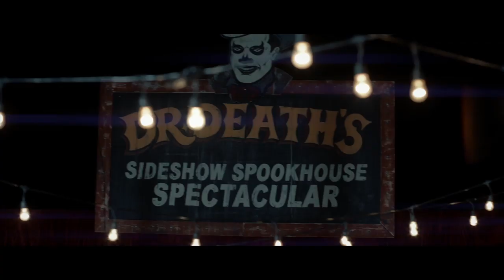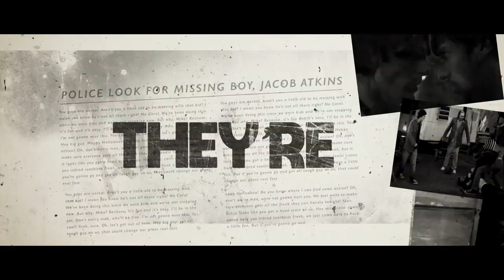Candy Corn 2019 Official Trailer